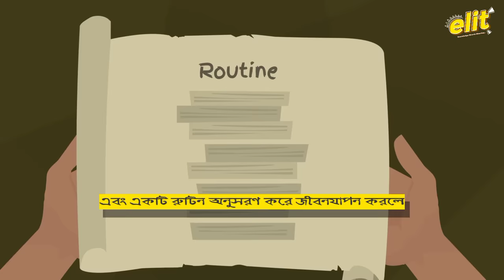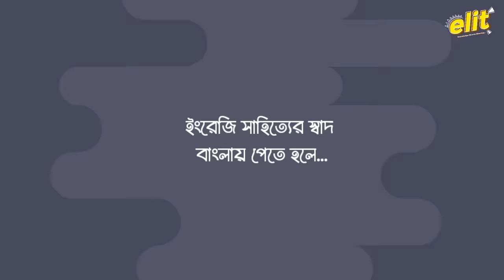Three Questions summary in Bengali | Leo Tolstoy | Bengali Animated Story | Class 12 | elit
This is the fourth video of H.S. english book summary series. In this video we discussed about the text 'Three Questions' written by Leo Tolstoy. In this lesson we tried to animate all the important scenes and lines. We hope you enjoyed the lesson.

👉যারা ইংরেজি সাজেশন চাও তারা নিচের লিংক থেকে ডাউনলোড করে নিও 👉Download Class 12 (H.S) English Suggestion 2024 - elit

Join telegram channel for Study Materials (Questions and Answers)

elit is a platform where we try to our best to simplify various literary texts and concepts through audio- visual method.
The best part of this channel is that it projects certain ideas with the help of animation in Bengali language that leaves a long lasting impression on the vi
ewers. Not only that, we provide STUDY MATERIALS (questions and answers) on demand basis. We post videos twice in a week; one from the literary text and one from literary concept.